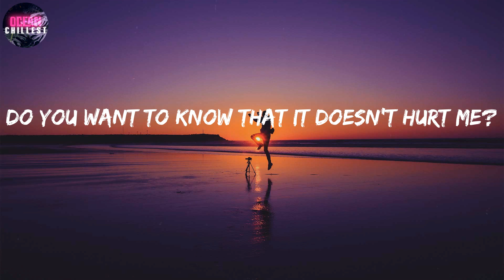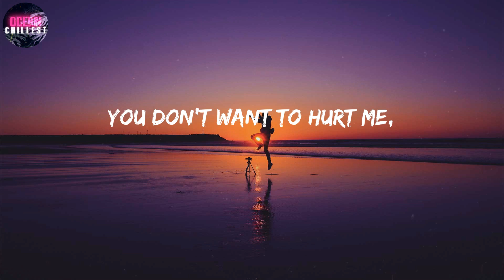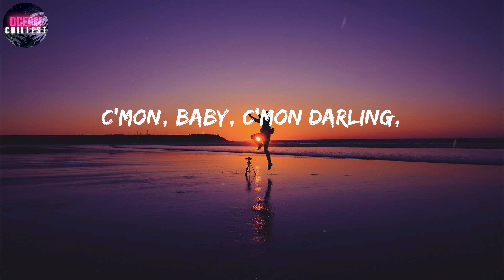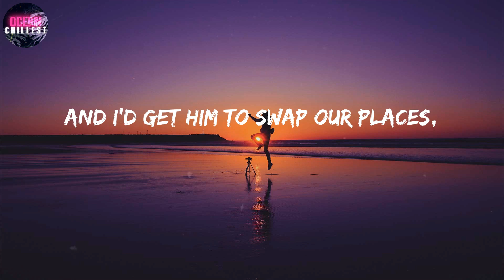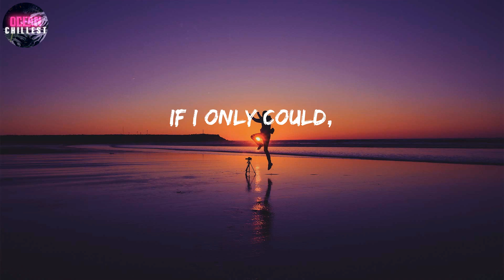Kate Bush ~ Running Up That Hill [Lyrics] / If I only could,